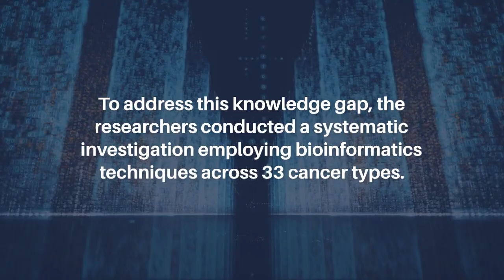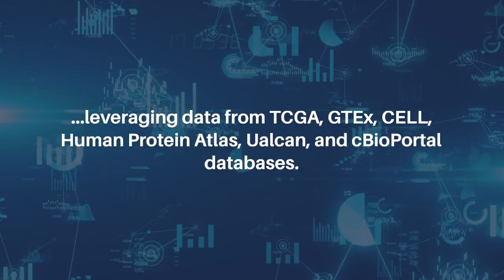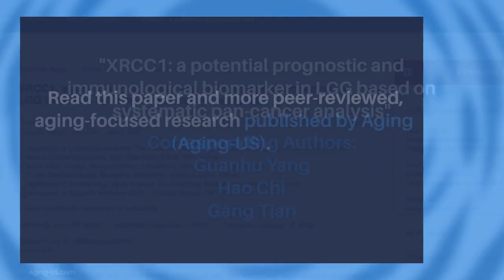XRCC1 as Potential Prognostic and Immunological Biomarker in LGG: Pan-Cancer Insights | Aging-US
Abstract

X-ray repair cross-complementation group 1 (XRCC1) is a pivotal contributor to base excision repair, and its dysregulation has been implicated in the oncogenicity of various human malignancies. However, a comprehensive pan-cancer analysis investigating the prognostic value, immunological functions, and epigenetic associations of XRCC1 remains lacking. To address this knowledge gap, we conducted a systematic investigation employing bioinformatics techniques across 33 cancer types. Our analysis encompassed XRCC1 expression levels, prognostic and diagnostic implications, epigenetic profiles, immune and molecular subtypes, Tumor Mutation Burden (TMB), Microsatellite Instability (MSI), immune checkpoints, and immune infiltration, leveraging data from TCGA, GTEx, CELL, Human Protein Atlas, Ualcan, and cBioPortal databases. Notably, XRCC1 displayed both positive and negative correlations with prognosis across different tumors. Epigenetic analysis revealed associations between XRCC1 expression and DNA methylation patterns in 10 cancer types, as well as enhanced phosphorylation. Furthermore, XRCC1 expression demonstrated associations with TMB and MSI in the majority of tumors. Interestingly, XRCC1 gene expression exhibited a negative correlation with immune cell infiltration levels, except for a positive correlation with M1 and M2 macrophages and monocytes in most cancers. Additionally, we observed significant correlations between XRCC1 and immune checkpoint gene expression levels. Lastly, our findings implicated XRCC1 in DNA replication and repair processes, shedding light on the precise mechanisms underlying its oncogenic effects. Overall, our study highlights the potential of XRCC1 as a prognostic and immunological pan-cancer biomarker, thereby offering a novel target for tumor immunotherapy.

Keywords - aging, X-ray repair cross-complementation group 1, pan-cancer, prognosis, immune infiltration, tumor microenvironment

About Aging-US